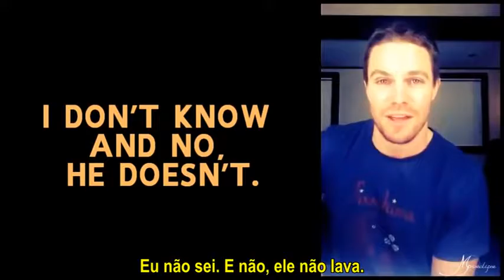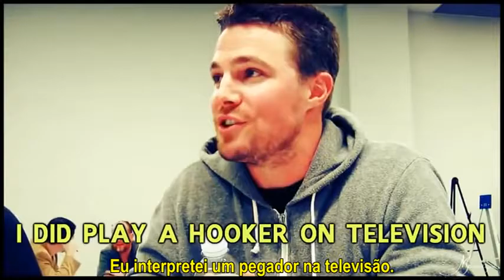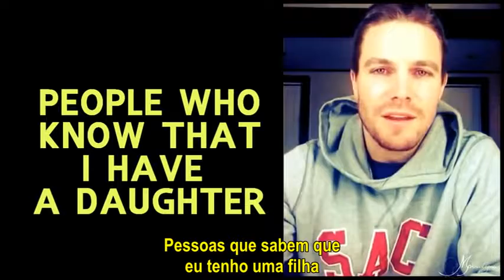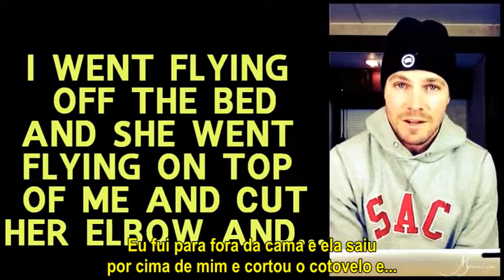O melhor de Stephen Amell HUMOR Legendado1